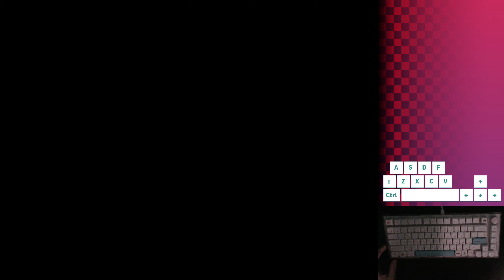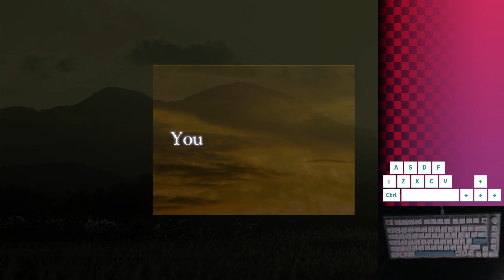Awful Shot Showcase #3 | Touhou 10 MoF - Lunatic No-Bomb 1cc, MarisaA 【東方風神録】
Welcome to episode 3 of ASS. In this series, I will be LNBing each of the Touhou games with the worst shot type, so others don't have to.

MarisaA is not fun. She roughly has the same damage as MarisaB glitchless (not great), has trace options that make some sections a lot more annoying, and the biggest problem is that stupid hitbox (Marisa has a hitbox size of 3.5 instead of the usual 3 in MoF-UFO, this is almost double Reimu's).

More casual players may find ReimuC to be the worst shot due to her lower DPS, but almost every experienced player will prefer having to dodge a pattern for an extra 2 seconds with a small hitbox over having to deal with this kuso-shot.

Next time, we will be doing Mountain of Faith again, but with ReimuC, then it will be time for Subterranean Animism MarisaC (don't worry, there will only be 1 SA video).